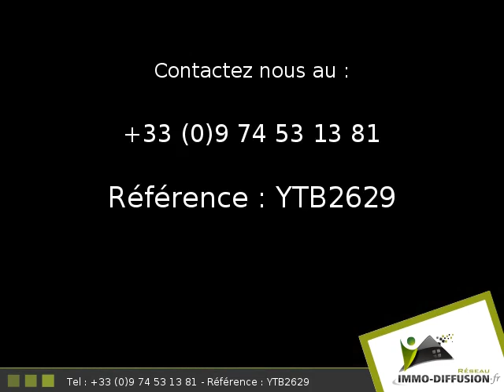Vente Maison Saint gilles 48m2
Fiche YTB2629 - Saint gilles, Maison d'environ 48 m2 comprenant 3 piece(s) dont 2 chambre(s) + on -  Construction pierres - Equipements annexes :  - chauffage : Electrique  - Classe Energie  : 360 kWh.m2.an  - Plus d'informations disponibles sur demande...